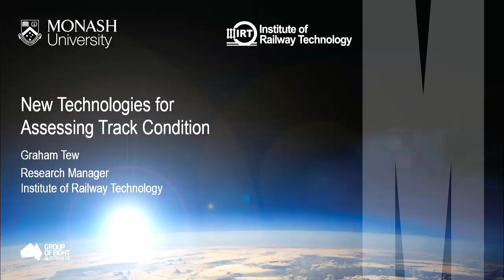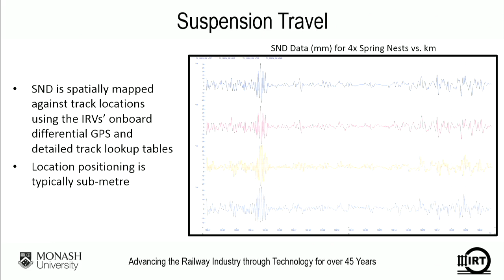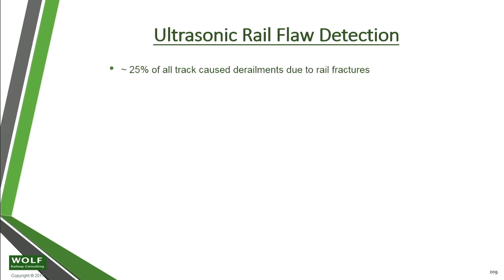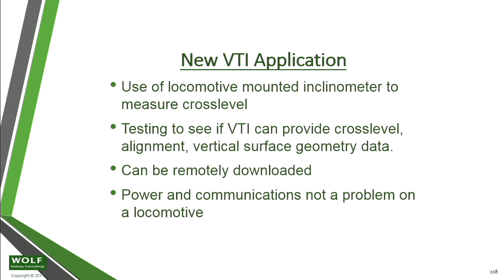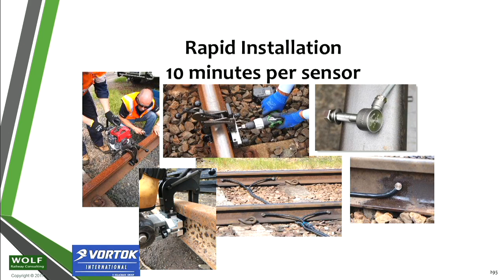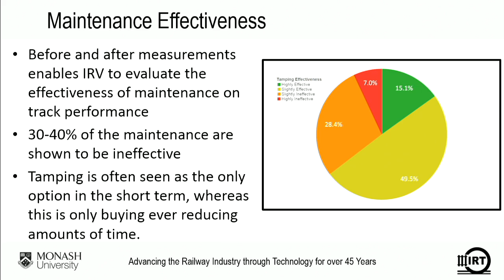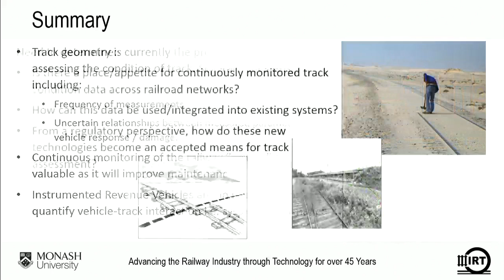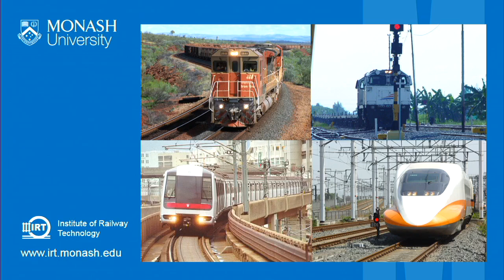Workshop - Current Track Maintenance Standards - Part 2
Following the Stephen Marich Annual Lecture on 1 March 2017, the Institute of Railway Technology hosted a full day workshop on "the Current Track Maintenance Standards and their Relevance to Modern Railways" at Monash University on 2 March 2017.